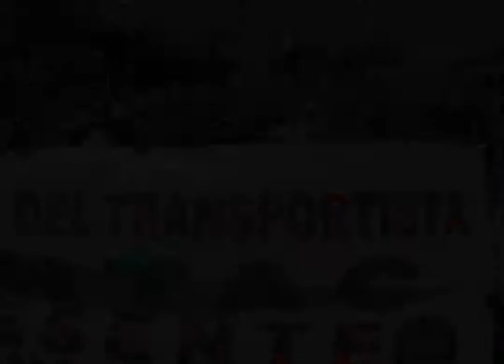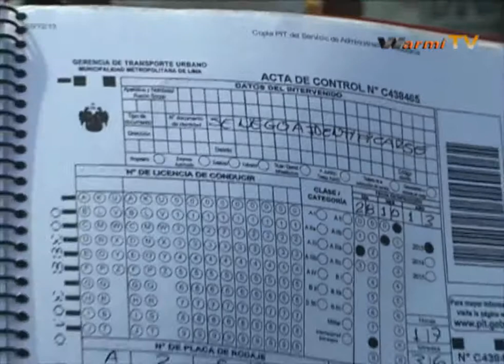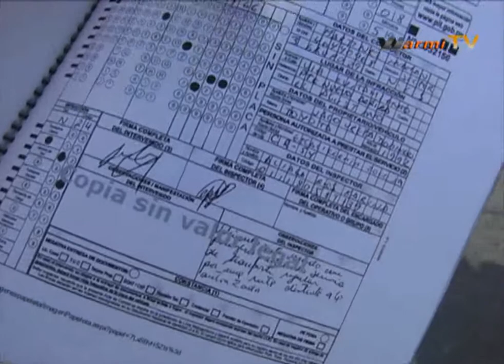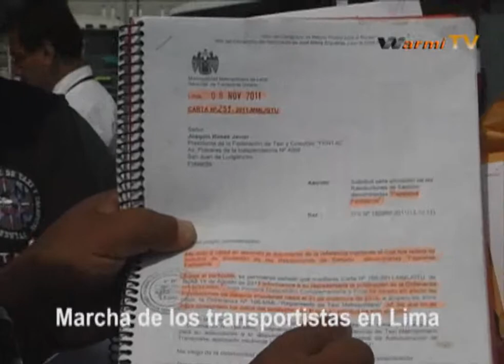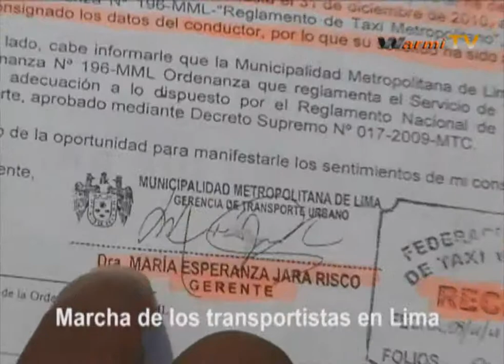marrcha de los transportista en Lima.